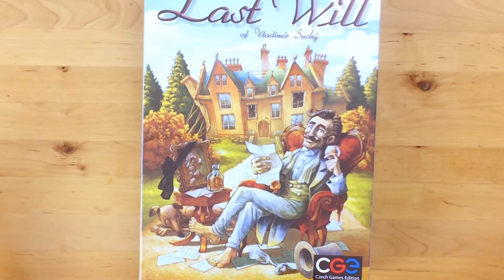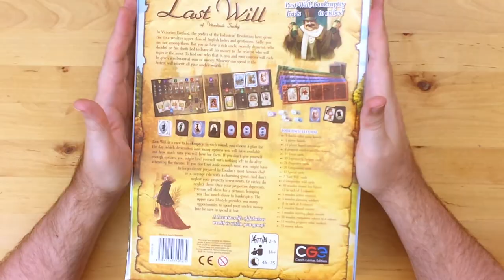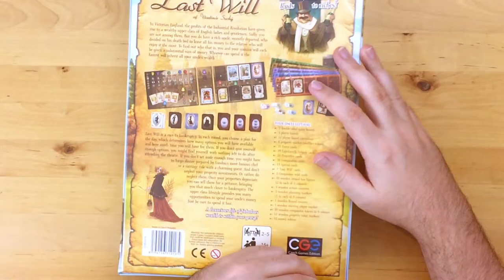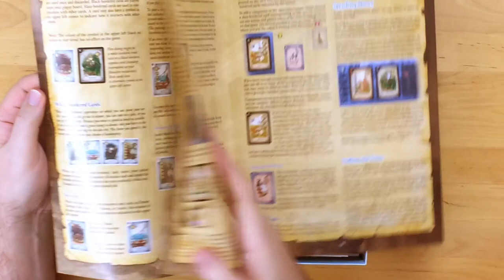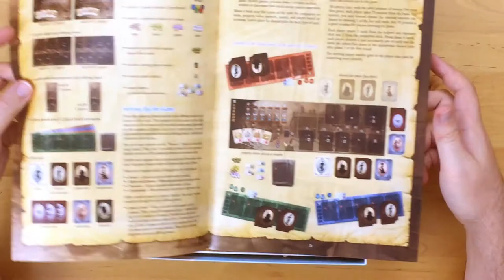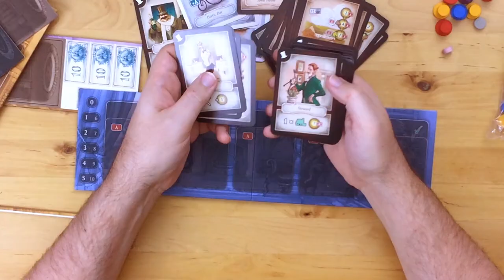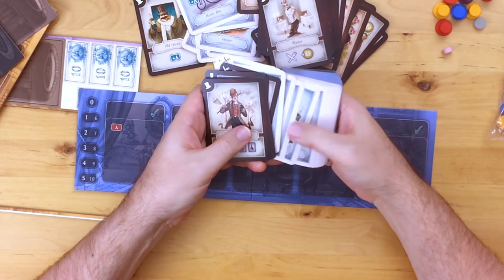Last Will Unboxing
This thrilling episode resolves the Missing Craft Knife Saga with a special guest appearance, while Ryan does something unthinkable with a resealable bag in a post-credits bonus scene. Oh... and the game's called Last Will.

.oOo.oOo.oOo.oOo.oOo.oOo.oOo.oOo.oOo.oOo.oOo.oOo.oOo.oOo.oOo.

Ryan's copy of Last Will was generously provided by Czech Games Edition.